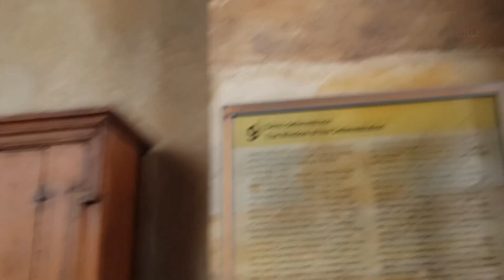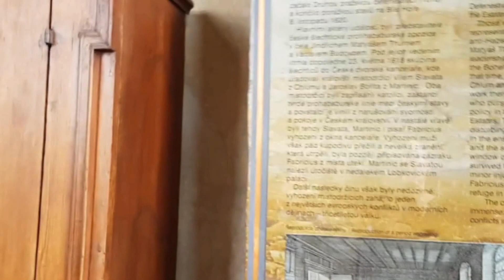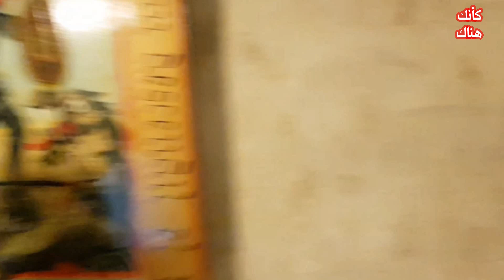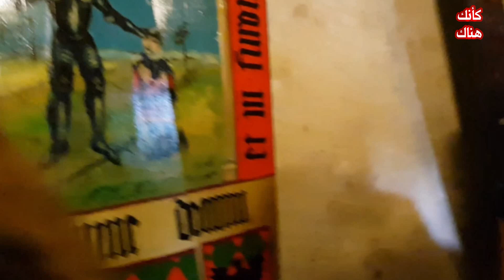100. براغ – جمهورية التشيك ٣– الرحلة التحشيشية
ماذا يحدث اذا شربت شيئا بالغلط أدى الى عدم وعيك ..
هذا ما حدث أثناء تصوير و زيارة قلعة براغ ..
تعليقات غريبة و زيارة أغرب ..
شغل الفيديو لتعرف ماذا حدث بقلعة براغ ..
و أهلا بكم بأول رحلة كأنك محشش ..
كأنك هناك ..